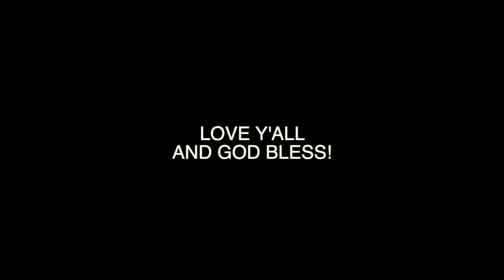Jesus Loves Me - Carlos Santiago, Rod Stokes, Chris Blue, Jacob Cowley, Colet Selwyn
Singing with brothers across the pond is a joy for me.

It was a special moment of rest during the pandemic when we were blessed to work together. We pray it blesses you and your family.

This passion project was started by Carlos. Kudos to him for bringing the project alive!

Chris coming in with those stunning smooth vocals as lead!